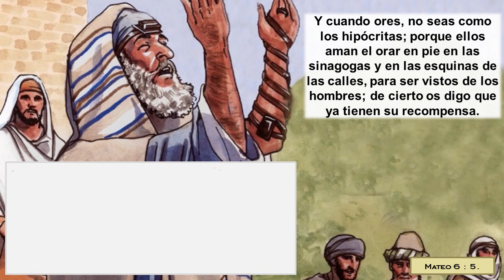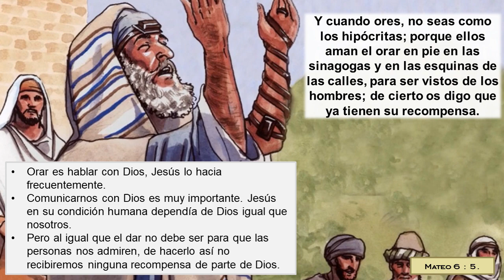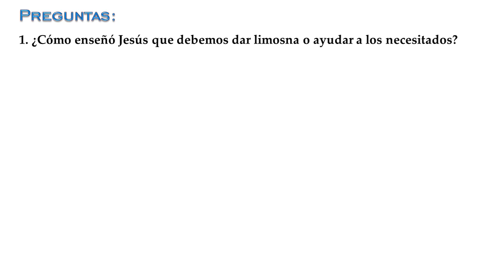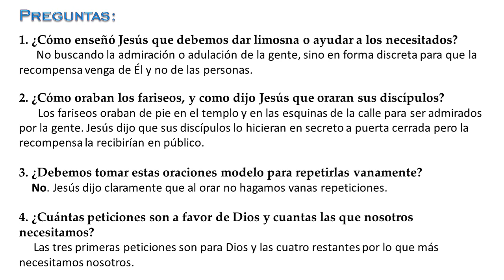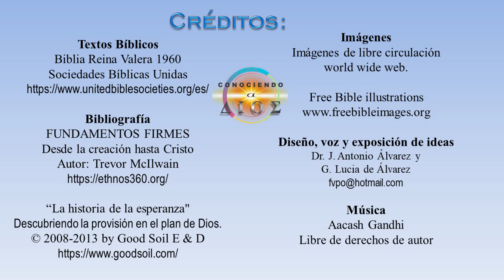62. El Padre Nuestro.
¿Cómo oraban los fariseos, y como dijo Jesús que deben orar sus discípulos? ¿Debemos tomar esta oración modelo para repetirla vanamente?  De estas siete peticiones ¿Cuántas son a favor de Dios y cuantas las que necesitamos nosotros?